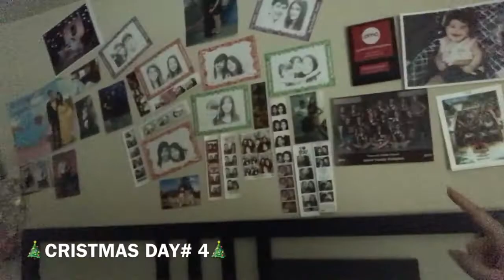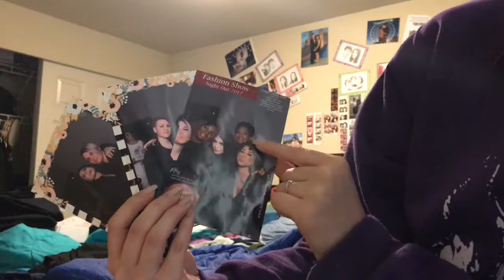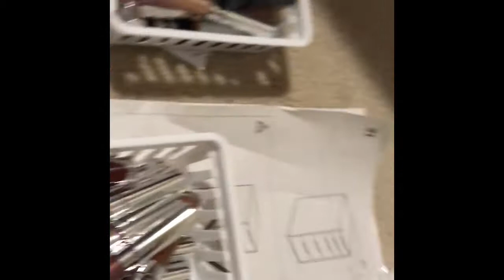FIRST VLOG!! |CRISTMAS DAY #4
HEY GUYS!! So today is just a super lay back video, nothing much really happening but like i said i want to try new things so heres my first vlog!